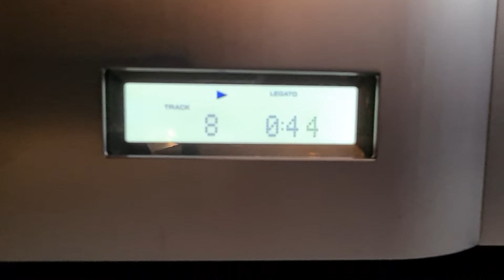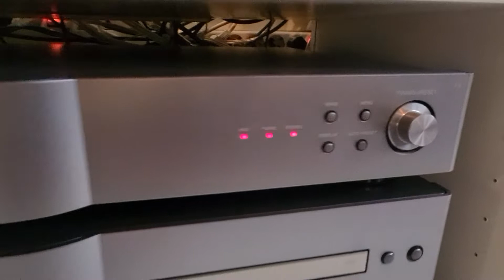PIONEER A-6 + PIONEER D-6 + PIPNEER F-3 -test-